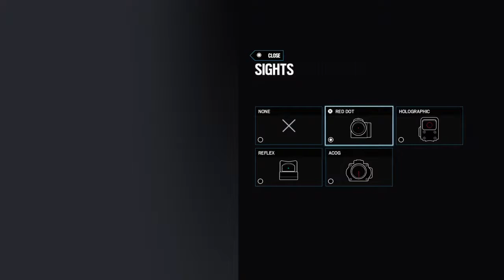Short Rainbow stream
EPIC GAMER